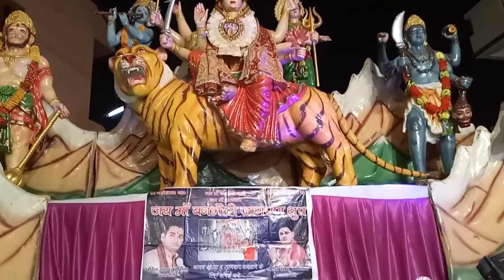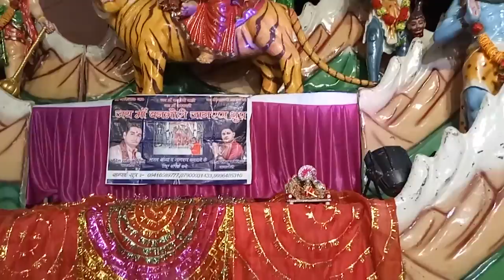Jagran ki raat Ramesh kaushik banbhori live jagran 09416589777